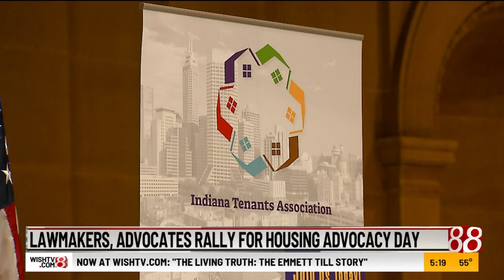Lawmakers advocates rally for Housing Advocacy Day at Indiana Statehouse